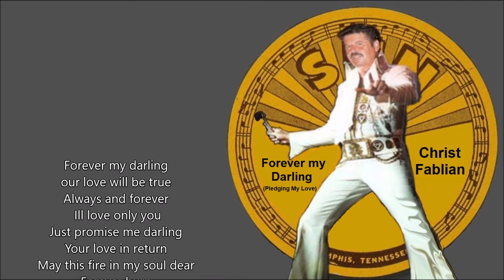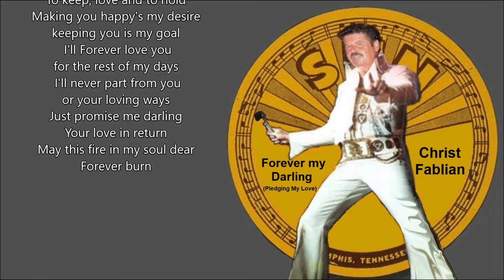Christ Fablian - Forever my Darling (Pledging My Love)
From CD  Timeless
2 - Christ Fablian - Forever my Darling (Pledging My Love)